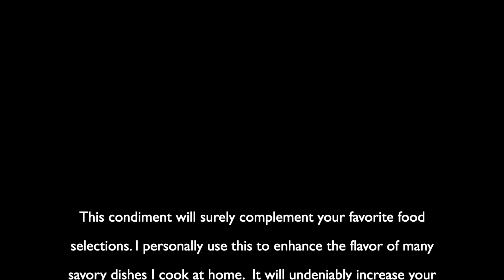CHILI GARLIC SAUCE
This condiment will surely complement your favorite food selections. I personally use this to enhance the flavor of many savory dishes I cook at home. It will undeniably increase your appetite. I try to keep it away from my wife once in a while.

Yield: about 3.5 cups
1 cup  dried red chili flakes
2 heads minced garlic
3 cups olive oil
(you may use your favorite oil, except for sesame oil because of its low smoke point. Sesame can be added with a small amount for flavoring if desired)

--Heat the oil to 375*F and carefully add it to the dried ingredients carefully and slowly. For step by step guide, please watch the video

MORE COOKING VIDEOS YOU MAY LIKE...